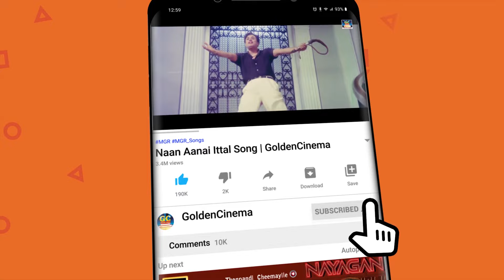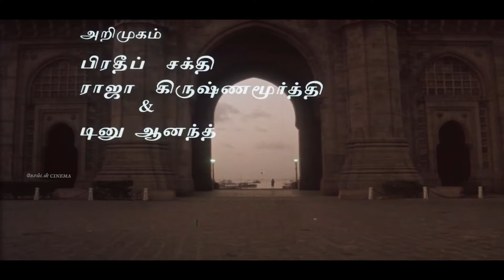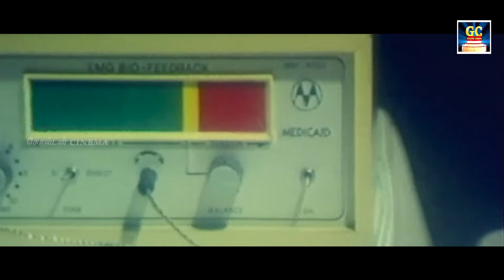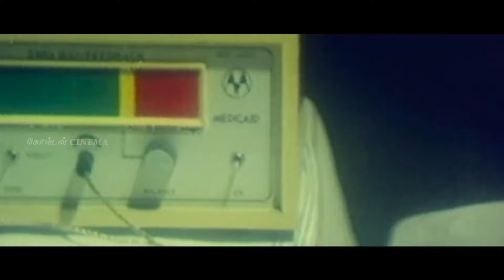காலமெல்லாம் காதல் வருத்தத்தில் ஏங்க வைக்கும் இசைஞானி சோக பாடல்கள் | Isaignani Love Failure Songs